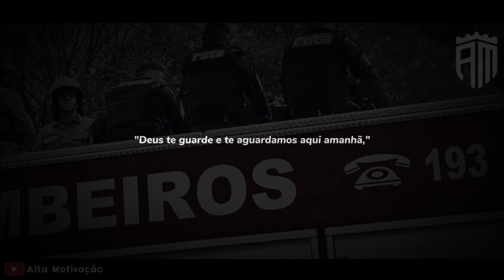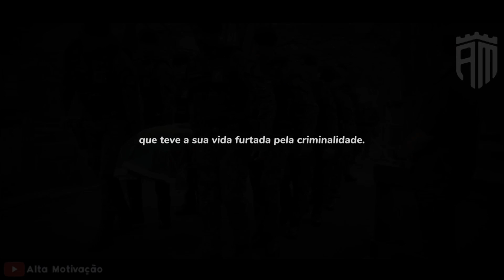POLICIAL de ROTA foi ass4ssin4d0 por b4ndidos (Impactante) - VALE A PENA SER POLICIAL?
🔰Compartilhe

DESCANSE EM PAZ GUERREIRO!! 🥀🖤

Imagens: @EliasJuniorFilmes

Edição: @HeroisDaPolicia

⚠️ATENÇÃO!! Nosso canal tem por finalidade motivar e incentivar pessoas a alcançarem seus objetivos, não temos nenhuma intenção de infringir direitos autorais, que fique claro que deixamos sempre os créditos na descrição do vídeo. Mas, caso o proprietário do áudio e/ou dos aspectos fisiológicos, tanto de modo dinâmico (vídeo), como de modo estático (imagem), sentir-se incomodado entrar em contato pelo e-mail  ou de preferência deixar um comentário abaixo no vídeo que iremos averiguar e realizar possíveis modificações no vídeo.

➡️Algumas das imagens foram retiradas de trechos da internet, caso você seja detentor dos direitos autorais entre em contato deixando um comentário abaixo no vídeo para darmos os devidos créditos;

➡️Esse vídeo não possui impacto negativo nas obras originais (seria positivo para eles).

✅SOBRE O CANAL:

Esse canal é relacionado, principalmente, à MOTIVAÇÃO POLICIAL, onde buscamos aumentar sua autoestima, fazendo com que você acredite mais no seu potencial, tanto pessoal quanto profissional. Aqui você encontra conteúdos que possuem uma narrativa capaz de Inspirar, Ensinar e Ajudar a ter mais energia e Conquistar seus Objetivos.

- Mas, por que escolheu esse nome pro canal "Alta Motivação"?

Porque o canal vai muito além de apenas Vídeos Motivacionais, trazemos também: dicas de concursos, memes policiais, perseguição, operação e abordagens policiais, acontecimentos, entre outros.